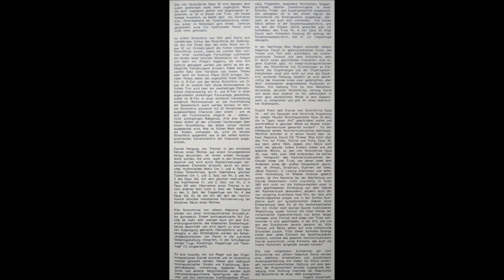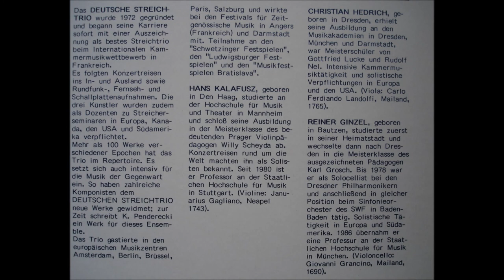J.N. David - String Trio No. 1 (1945)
Johann Nepomuk David (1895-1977), austrian composer.
String Trio No. 1 in G major , op. 33 (1945)
Trio Nr. 1 op. 33 Nr. 1: Nicolo Amati in memoriam (1945)
-- DAS DEUTSCHE STREICHTRIO -- The german String Trio :
Hans Kalafusz : Violin,  Christian Hedrich : Viola,   Reiner Ginzel - Cello (Violoncello).
...recorded from rare Stereo LP made in germany, 1985...
J.N.David has created numerous choral, organ and orchestral works, he was the teacher of many famous composers and performers, including Hans Stadlmair, Helmut Lachenmann, Ruth Zechlin and Hans Georg Bertram.

He began his musical career in the monastery of Sankt Florian, and was a composition student of Joseph Marx.
David wrote a number of orchestral works including eight symphonies (of which the fifth has been recorded, as have some other works including a disc of organ music,) several concertos including an organ concerto and three violin concertos, instrumental works including many for or with organ, and many choral works. His general style changed from the modal tendencies seen in his first two symphonies to the more acerbic though still tonal sound of the later ones.
His son, Thomas Christian David (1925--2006), was also a composer.
Johann Nepomuk David from 1906 to 1909 was a choirboy at the Augustinian Abbey of St. Florian and from 1909 to 1912 students at the Gymnasium of the Benedictine monastery Kremsmünster. From 1912 to 1915 he studied at the (Catholic) Bishop's teacher training institute in Linz. From 1915 to 1920, he was an elementary school teacher in St. Churches (Innkreis), from 1920 to 1924 primary school teachers in Waizenkirchen.

After that he studied from 1921 to 1922 at the Music Academy and the University in Vienna with Joseph Marx and Guido Adler
and had personal contact with Josef Matthias Hauer and Arnold Schoenberg.
From 1922 to 1924 he was the musical director of the Linz "art center" hold. From January 1925 to autumn 1934, he was a teacher at the Catholic elementary school from 1926 to 1934 he headed there he founded the Bach Choir and from 1930 to 1934 he was organist at Christ Lutheran Church Wels. From November 1934 to January 1945 he was a teacher of theory and composition and director of choirs at the State Conservatory (Academy of Music since 1941) in Leipzig. In 1942 he was appointed as Acting Director of this institute.

The really apolitical David, who was also no Nazi organization, composed in the era of National Socialism almost only absolute music (chamber music, symphonies, orchestral works), or sacred music (organ music, motets). Less clear is the seventh most November 1942, first performed in Leipzig, but unpublished "Heroes ceremony / motet for a leader Adolf Hitler's word / 4stimmigen for mixed chorus and three trombones [...] / The dead students and teachers / Staatl. Music Academy in Leipzig to commemorate "the following text:" Who keeps faith with his people so that should never even be forgotten in faithfulness ".

After the heavy bombing raid on Leipzig on 3 / 4 December 1943, David led from April 1944 to the evacuation of the Academy of Music to Crimmitschau in Saxony, where could be maintained up to the final exams in August 1944 under difficult circumstances, the trial operation. In August 1944 he was inducted into the so-called God-gifted list of the most important composers, which saved him from a war effort, even on the home front.

Over 100(!!) original handwritten compositions was getting lost/burned 1946 because of  the heavy bombing raid on Leipzig .

From 1945 to 1947, David was a professor of composition, the choir director and acting director of the Salzburg Mozarteum. From 1948 to 1963 he was professor of theory and counterpoint (composition) at the State Academy of Music and Performing Arts in Stuttgart. From 1949 to 1952 he was conductor of the Stuttgart Bruckner Choir and conductor of the 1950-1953 High School Chamber Orchestra, with which he among others to a highly publicized guest concert in Paris. With these two ensembles also brought David performed contemporary compositions, which are documented by recordings and productions of the South German Radio in Stuttgart.